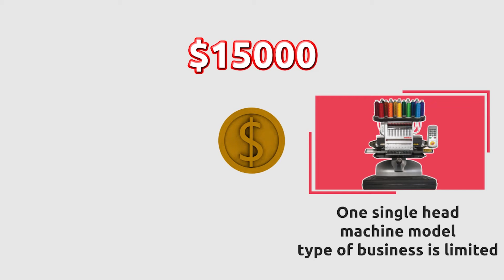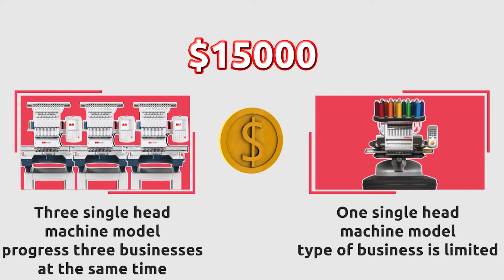How to choose your first embroidery machine? (BAI VS MELCO) | Embroidery Business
You must think through your current needs carefully without doing background research and your future plans.Most people only care about what they need right now without controlling their future needs which was out in lost opportunities of making money.

Follow along with our video. If you have any questions, please leave a message to tell me, thank you very much! !